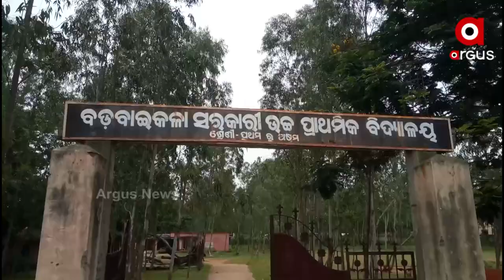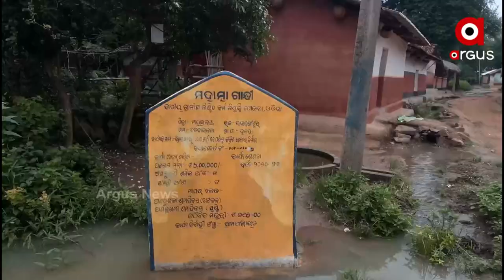ରାସ୍ତା ହୋଇଛି ନାଳ ନା ନାଳ ହୋଇଛି ରାସ୍ତା ?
ବର୍ଷକ ବାରମାସ ଗାଁ ଦାଣ୍ଡରେ ଲହଡି ଭାଙ୍ଗୁଛି ନଳା ପାଣି। ଆଉ ବାରମ୍ବାର ଦାବି ପରେ ବି ନିର୍ମାଣ ହେଉନି ରାସ୍ତା କି ସୁଧୁରୁନି ଡ୍ରେନେଜ ବ୍ୟବସ୍ଥା। ଏହା ହେଉଛି ମୟୂରଭଞ୍ଜ ଜିଲ୍ଲା ରାଇରଙ୍ଗପୁର ବ୍ଳକ ଅନ୍ତର୍ଗତ ହଳଦା ପଞ୍ଚାୟତର ବଡବାଇକଳା ଗାଁର ଦୃଶ୍ୟ।